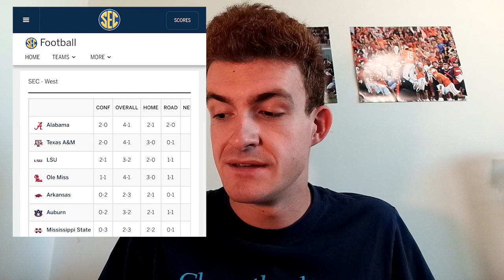Alabama vs. Texas A&M Prediction | The Era with Brian Gregoire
This is a matchup between two teams that have an interesting connection with each other. This is rematch of one of the biggest upsets of the 2021 season. This is Alabama vs. Texas A&M. The Tide seem to be growing confidence every week while Texas A&M matches up very well with Alabama in the trenches. The atmosphere in College Station is always electric and the 12th Man always brings its best energy for the Crimson Tide. Who will prevail on Saturday afternoon in this battle for SEC West supremacy? I break down this matchup and make my official pick in this video. Have a great day!

About The Era with Brian Gregoire: Brian Gregoire, a graduate student at the University of Alabama and lifelong college football enthusiast, has created this show called "The Era" which specializes in discussing college football from an administrative point of view. "The Era" includes analysis of college football teams and games as well as discussions about how NIL, conference realignment, and the transfer portal are shaping college football. Additionally, Brian provides viewers of "The Era" with insight that he has learned pertaining to success in the business of sports as he pursues it. It is truly a "golden era" for college football and for those of us that have a hunger to work in the college sports industry. "The Era" is here for it!